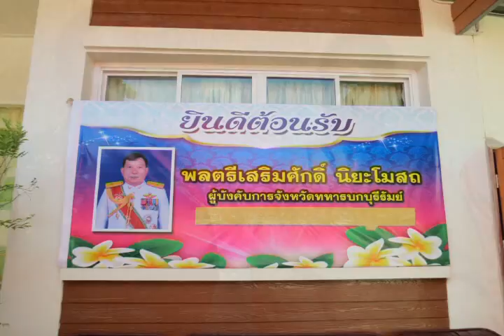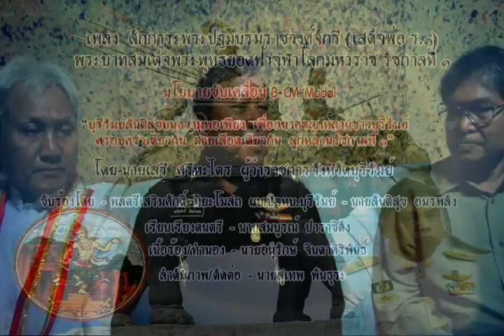เปิดใจ พลตรีเสริมศักดิ์ นิยะโมสถ กับลูกหลานรัชกาลที่ ๑ 19 กันยายน 2557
พลตรีเสริมศักดิ์  นิยะโมสถ  ผู้บังคับการจังหวัดทหารบกบุรีรัมย์  ในฐานะประธาน คสช.จังหวัดบุรีรัมย์  ได้เดินทางมาห้องบันทึกเสียงของนายสมบูรณ์  ปาราชิตัง  คีตกวีจังหวัดบุรีรัมย์   บ้านเลขที่ ๔/๒๘ หมู่ที่ ๑๙  หมู่บ้านมานิตย์เมืองใหม่  ตำบลชุมเห็ด  อำเภอเมือง  จังหวัดบุรีรัมย์  วันที่  ๑๙  กันยายน ๒๕๕๗  เพื่อขับร้องและบันทึกเสียงเพลง "สักการะพระปฐมบรมราชวงศ์จักรี (เสด็จพ่อ ร.๑) ร่วมกับนายสันติสุข  อมรพลัง  ประพันธ์เพลงโดย นายอนุรักษ์  จินดาศิริพันธ์  กวีนิพนธ์บุรีรัมย์  เพื่อเป็นสื่อในการสร้างความตระหนักให้ชาวจังหวัดบุรีรัมย์เกิดความสามัคคี  และระลึกอยู่เสมอว่า  คนบุรีรัมย์  ครอบครัวเดียวกัน  สายเลือดเดียวกัน  ลูกหลานรัชกาลที่ ๑  ตามนโยบายของนายเสรี  ศรีหะไตร  ผู้ว่าราชการจังหวัดบุรีรัมย์   บันทึกภาพโดย  นายสุเทพ  พันธุระ  ผช.สสอ.เมืองบุรีรัมย์  เผยแพร่ประชาสัมพันธ์โดยฝ่ายประชาสัมพันธ์ชมรมบัณฑิตกิตติมศักดิ์ มหาวิทยาลัยราชภัฎบุรีรัมย์